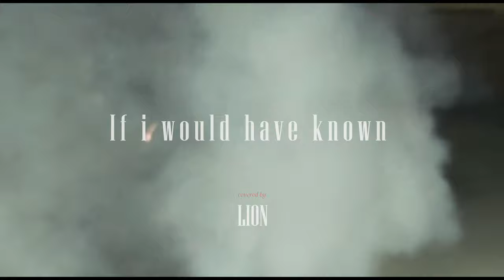Lion - If i would have known (kyle hume)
A video of Lion's version of 'If i would have known' by Kyle Hume.

Follow Lion on instagram: @Lion_t.l.b